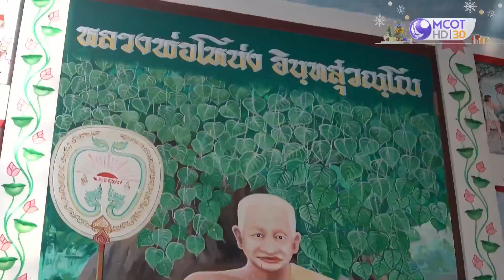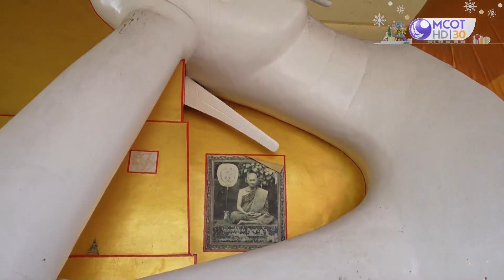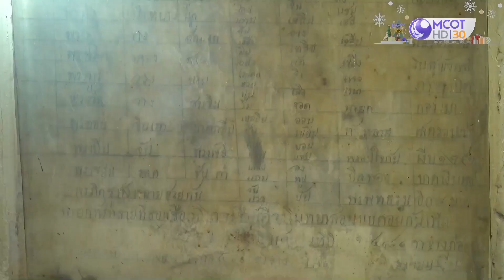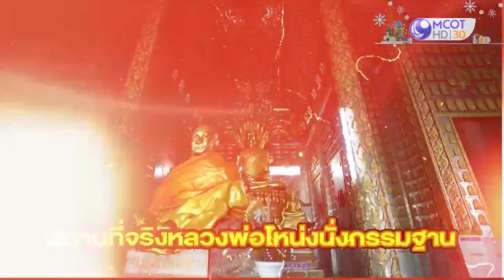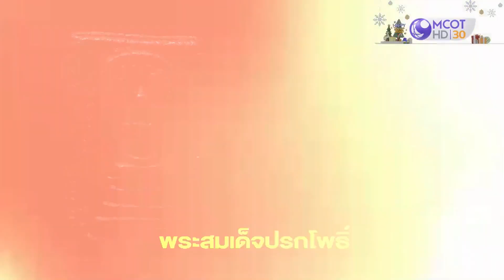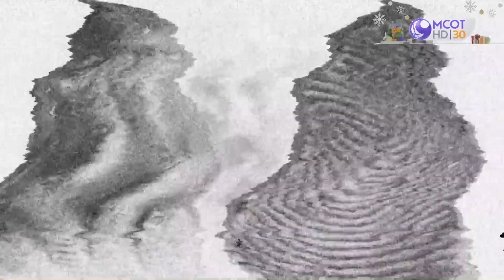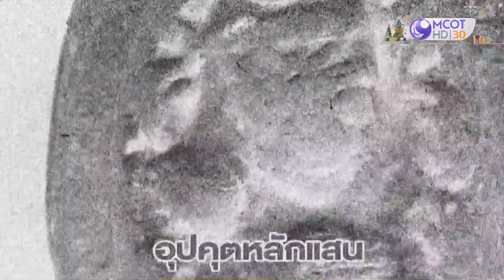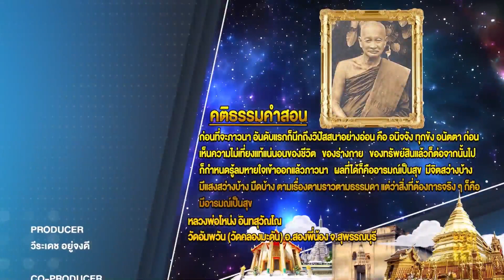กราบหลวงพ่อโหน่ง เกจิอาจารย์สายวิปัสสนากรรมฐาน วัดอัมพวัน | ศักดิ์สิทธิ์คงกระพัน (7 ม.ค. 66)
ศักดิ์สิทธิ์คงกระพัน | (7 ม.ค. 66) On Air
กราบหลวงพ่อโหน่ง เกจิอาจารย์สายวิปัสสนากรรมฐาน
วัดอัมพวัน สุพรรณบุรี
ศักดิ์สิทธิ์คงกระพัน ทุกวันเสาร์
เวลา 13.00 น. ทางช่อง 9 MCOT HD หมายเลข 30